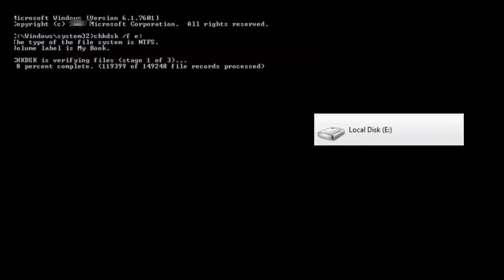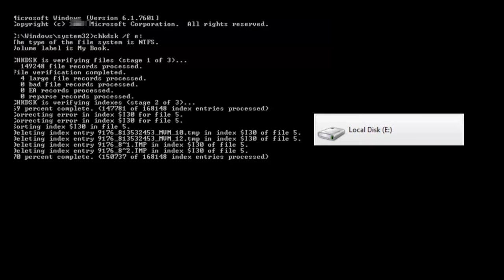COME RISOLVERE L'ERRORE DEL DISCO CORROTTO E ILLEGGIBILE SU WINDOWS 10/11 - TUTORIAL ITA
Oggi ragazzi vi aiuto con l'errore del disco corrotto e illeggibile.
Se hai ricevuto un errore "Il nome della directory non è valido" che compare casualmente sul tuo computer, non preoccuparti. Spesso non è affatto difficile da risolvere...
Di seguito sono riportati alcuni sintomi del file o della directory danneggiati' e errore illeggibile:

Se controlli il file system del dispositivo, è probabile che si tratti di un  file system RAW .
Quando la posizione non è disponibile  errore 0x80070570 il file o la directory è danneggiato e viene visualizzato un messaggio di errore illeggibile, non è possibile accedere al dispositivo. Potresti finire con un'enorme perdita di dati nella maggior parte dei casi.

PC:
MOBO: B450 GAMING PLUS
CPU: R5 3600
GPU: 1660 SUPER
RAM: 16 GB
CASE: 4000D AIRFLOW CASE CORSAIR

VIDEO TUTORIAL
               GAMES---TECH---MICROSOFT